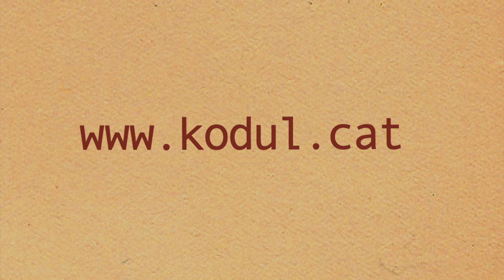Crea - Kòdul (Empremta)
Ritme frenètic per un
somriure que brolla ganes de
viure projectes que s'han perdut

Brinda pels espais que ja són
lliures, entra-hi allà pots
escriure les línies del teu futur.

Un objectiu agosarat:
veure un nou món, entendre on som,
obrir una porta i fer el primer pas
que no té retorn

Moure consciències, definir horitzons
treball en equip, prendre partit,
altres maneres de fer cançons i
no caure en l'oblit

Dur cada peça al seu lloc concret,
escac al rei, trencar el tauler.
Dirigir el nord contracorrent
recuperar el carrer

No defallir al camí marcat,
trobar el sentit de continuar.
Saber que tens gent al costat
amb qui pots comptar.

Contractació/Contracting:
Horitsons MGMT
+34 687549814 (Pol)